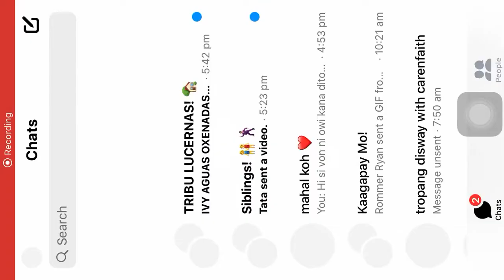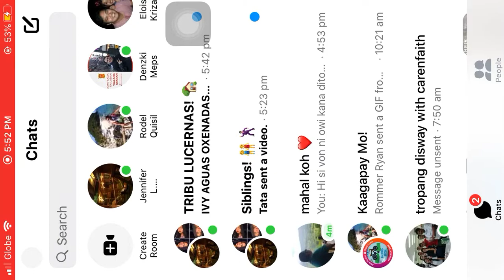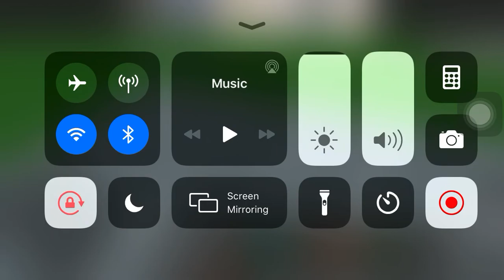Im playing a worldcraft